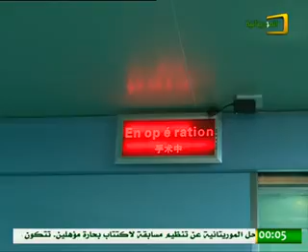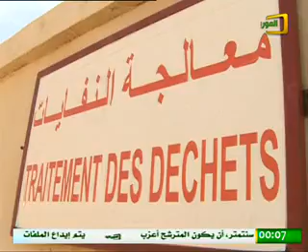نشرة الأخبار ليوم الأحد منتصف أكتوبر من قناة الموريتانية